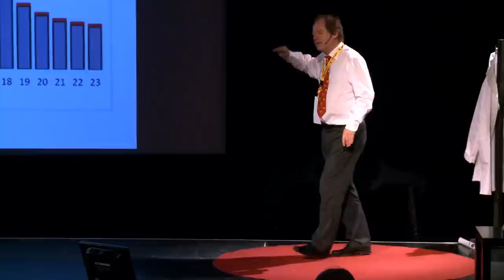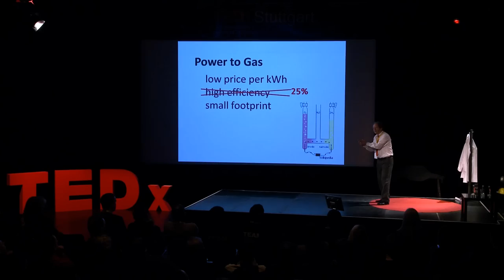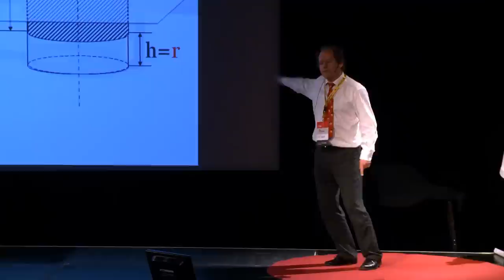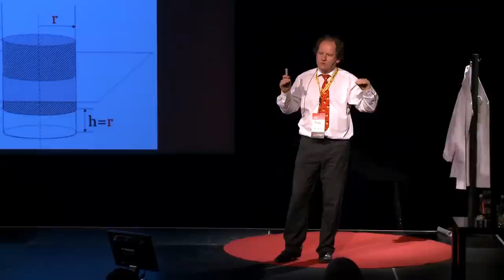Energy Storage for the Age of Renewables: Prof. Dr. Eduard R. Heindl at TEDxStuttgart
The next few decades will herald a global change in energy production. The age of renewables requires more than just photovoltaics and windmills: it needs storage systems in an unprecedented volume. However, conventional techniques of storage fail due to the high investments or the low efficiency. This appears to be a stumbling block for the desired change to renewable energy.

His proposed hydraulic hydro storage system gives us a chance to store thousands of GWh at low cost and low environmental impact. The simple yet riveting idea is to lift a rock the size of a soccer stadium using established technologies thereby storing energy. Due to the fact that underground rocks are practically unlimited, the global change to solar power can continue.

and an alternative version of the video (slides + audio only)